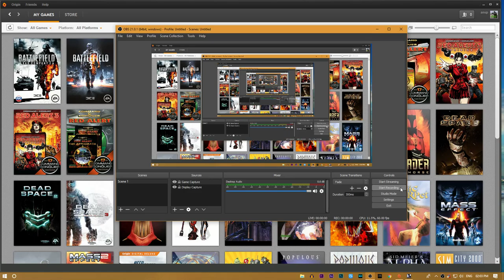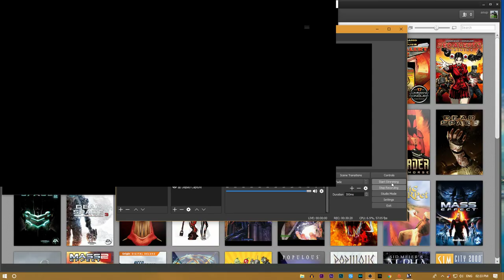Battlefield 4 Operation Locker Multiplayer gameplay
online Origin